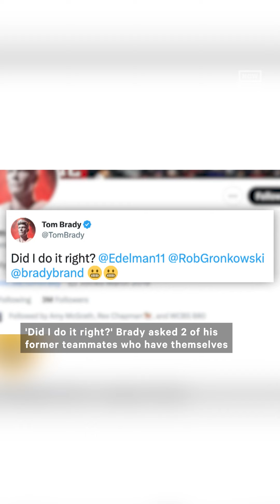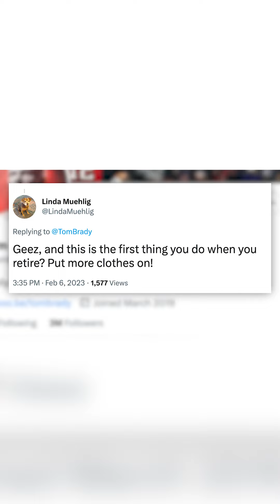Tom Brady Goes From Football Player to Underwear Model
Tom Brady has traded in his football uniform for... ONLY underwear, apparently.